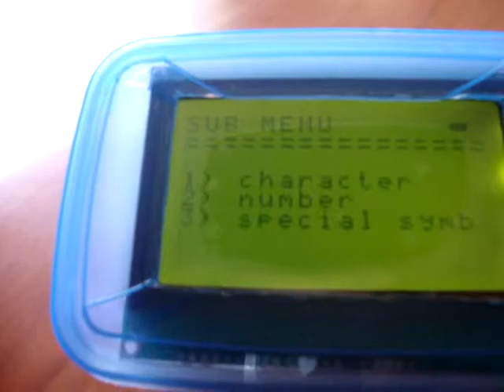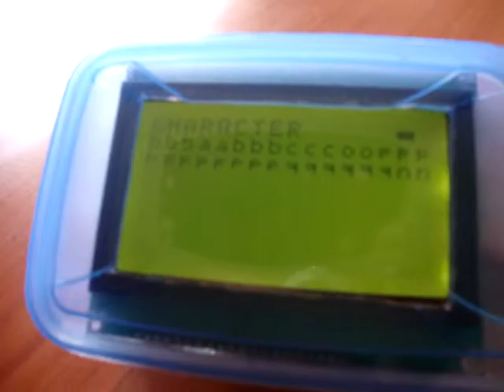Smart Glove - sign to text mode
Sign Language is converted into text and displayed on a Graphic LCD in real-time. A person who cannot speak wears glove and the display device like a badge. As the signs are done, the corresponding character is displayed on the screen.